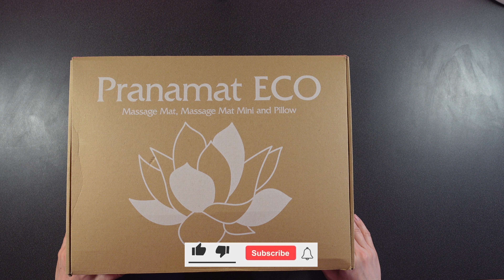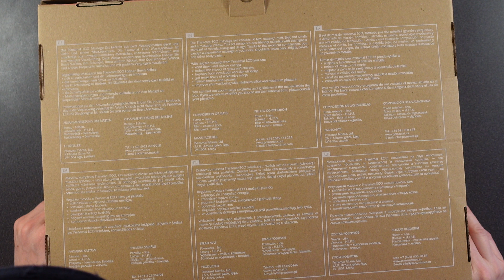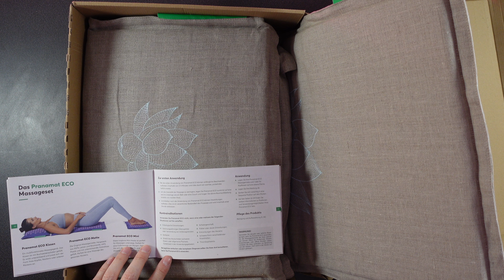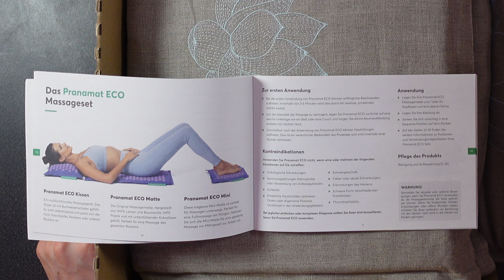Pranamat ECO Massage & Akupressur Matte - JetLoneStarr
Man gönnt sich ja sonst nix ;)

Billiger Alternativen